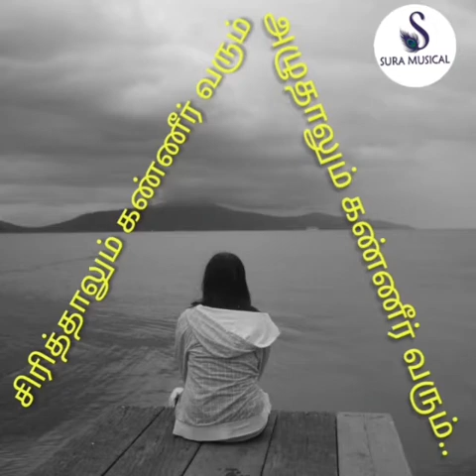சிரித்தாலும் கண்ணீர் வரும் | விழிப்புணர்வு தகவல் |VISALAKSHI HAMEED | SURA MUSICAL |சுரா மியூசிகல்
SPEECH : SIRITTHALUM KANNEER VARUM
  SCRIPT & VOICE : VISALAKSHI HAMEED
                    VIDEO : K.S.MANI OLI
                  PRODUCTION : SURA MUSICAL